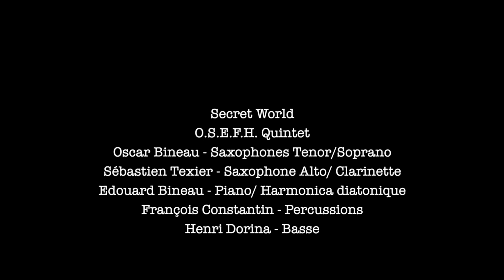ATTRAPE-MOI (Clip) Edouard Bineau & OSEFH Quintet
"Attrape-Moi"

Edouard Bineau - Piano / Harmonica
Sébastien Texier - Clarinette
Oscar Bineau - Sax Ténor
François Constantin - Percussions
Henri Dorina - Basse